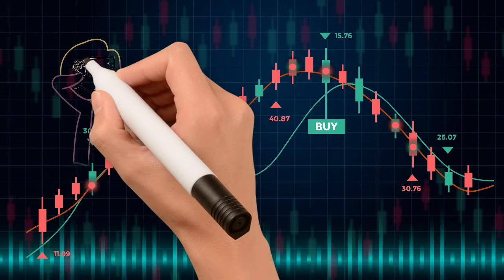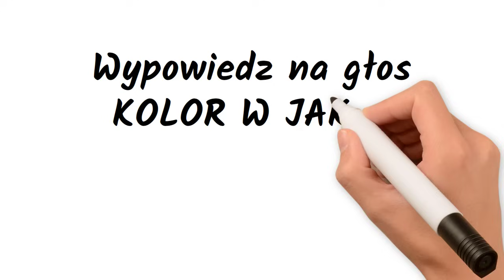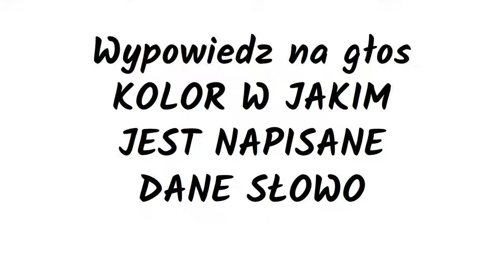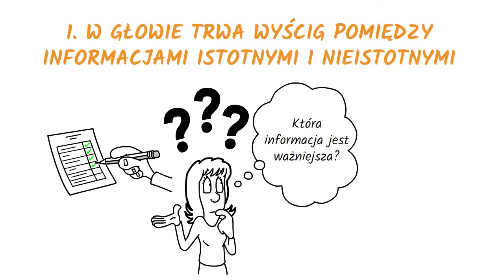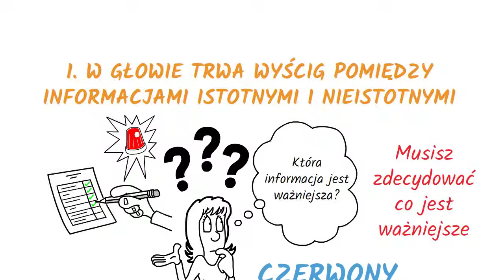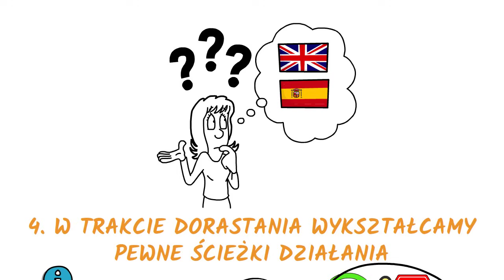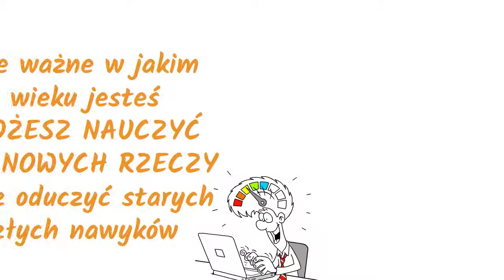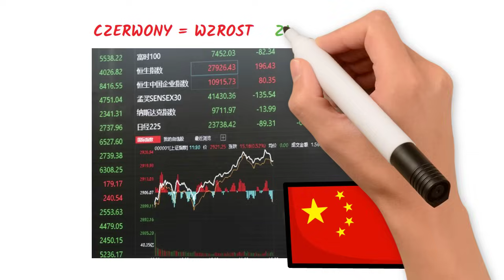Jak JEDEN TRIK POTRAFI ZMIENIĆ ŚWIAT?